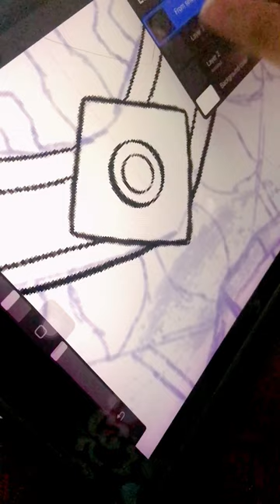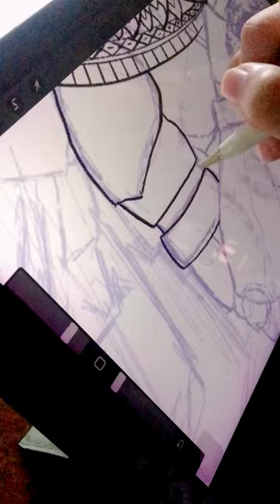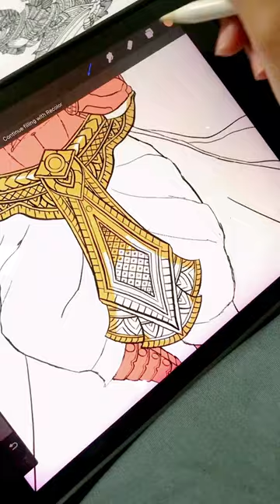Cambodia Traditional Kite Painting 🎨 Art Vlog ☀️ Getting Inspiration + Process of Acrylic Painting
Come along with me on a super cool artistic journey!
We'll explore the Khmer tradition and create an amazing 2.5m masterpiece! We'll start off at the National Museum and then head to the art store to see something magical happen - a plain kite will transform into a vibrant canvas featuring the mythical Garuda.

Don't forget to click on the bell notification and share if you like this video ♡

☀️ 𝐖𝐡𝐚𝐭 𝐰𝐚𝐬 𝐭𝐡𝐞 𝐫𝐞𝐚𝐬𝐨𝐧 𝐛𝐞𝐡𝐢𝐧𝐝 𝐜𝐫𝐞𝐚𝐭𝐢𝐧𝐠 𝐭𝐡𝐢𝐬 𝐚𝐫𝐭𝐰𝐨𝐫𝐤?

○ From ancient to this day, we always heard that Garuda is a powerful
and divine mythical creature but because Garuda hates Naga, likes to
trample Naga, and catches Naga to eat as food. It looks like Garuda is a
cruel, brutal, and violent creature, but do you know what happened
behind this? And what about the good side of his characteristics?

○ To me, I believe that Garuda did that because he had difficulty and
because of his gratitude for saving his mother as you know Garuda’s
mother, Vinata, was tricked into becoming the slave of her sister and
co-wife, Kadru, mother of the Naga (serpents). Garuda must steal the
drink of the elixir of immortality, the amrita from Lord Indra to Naga to
release his mother. But he is an honest and respectful creature to agrees
with Indra to give him back the amrita and Indra made Garuda’s
mother's curse comes true after she finds Kadru’s tricks that all of
Kadru's children must become Garuda's food.

○ Garuda is also a sincere and loyal creature to Lord Vishnu as the
virtuous Garuda stole the amrita but did not drink it by himself, so he
blessed Garuda for immortality and made Garuda his vahana.

○ So as we can see Garuda showed us that he is the king of birds
with gratitude, caring, non-greedy, virtue, sincerity, loyalty, respect,
responsibility, trustworthiness, and courage represent impressively
celestial space, air, heaven, and freedom.

○ This character also reflects our society nowadays that there are good
and bad people around us, sometimes their character becomes bad
due to environmental factors, family factors, lifestyle factors, or
difficulties that we’ve never known. Making a mistake doesn’t mean
you don’t have good character. Everyone makes mistakes and learns
from them. We shouldn’t judge anyone from one-sided stories. We don't
know what kind of battles they are fighting or their whole story. Open
your mind to a better society because aggressive people are not sure
of evil.